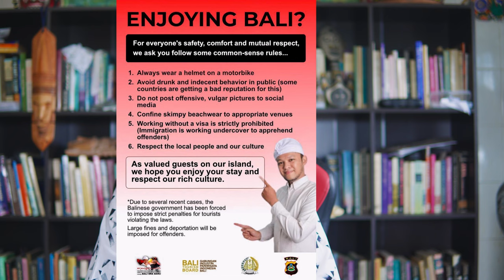Koster Proposes To Revoke VoA for Russians and Ukrainians/ A Ban On Tourists Riding Motorbikes ?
The Latest News From Bali & Indonesia /March 13, 2023/ Koster Proposes To Revoke VoA for Russians and Ukrainians/ A Ban On Tourists Riding Motorbikes In Bali?

The crackdown on foreigners in Bali continues to gain steam.  The governor is obviously upset, as are many government officials and the police. It seems everyday, there are an increasing number of viral videos of bules behaving badly. A small number of recalcitrant foreigners are bringing us all under the spotlight. The number of new arrivals continues to climb despite this being the traditional slow season. Bad news for the mangrove planting in Buleleng.

Thanks for viewing, be kind to someone today and stay safe.

Time Stamp:

00:00     Introduction
01:50     The Governor of Bali's Action Against Naughty Foreigners: Revoke VoA Russia-Stop Motorbike Rentals
10:25     Furious, Luhut Asks Naughty Foreigners to Be Prosecuted
11:55      Immigration: Report Foreigners Acting, Not Going Viral
15:30     Good luck! I Gusti Ngurah Rai Airport is optimistic that in 2023 it will serve 20 million passengers
17:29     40 Percent of Mangroves Fail to Grow

Sources:

The Governor of Bali's Action Against Naughty Foreigners: Revoke VoA Russia-Stop Motorbike Rentals

Governor Koster Bans Foreign Tourists from Renting Motorbikes in Bali, Must Use a Travel Car

Bali Governor Asserts Stern Action Against Foreign Tourists Violating Rules

Russian Foreigners Bring Marijuana and Use Fake Passport in Bali Secured by Joint Team

Good luck! I Gusti Ngurah Rai Airport is optimistic that in 2023 it will serve 20 million passengers